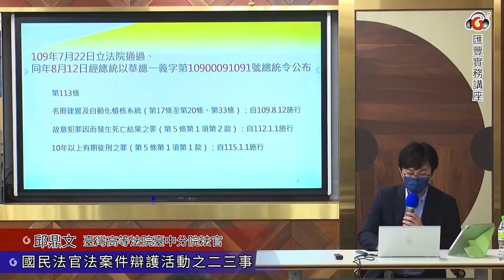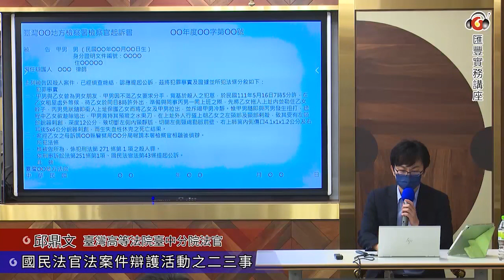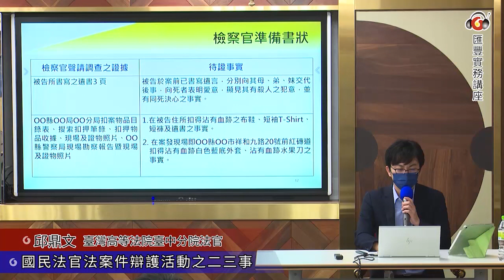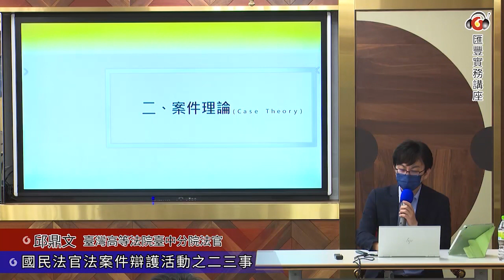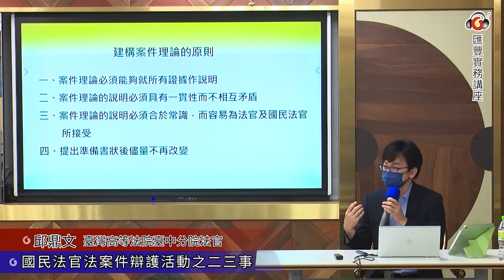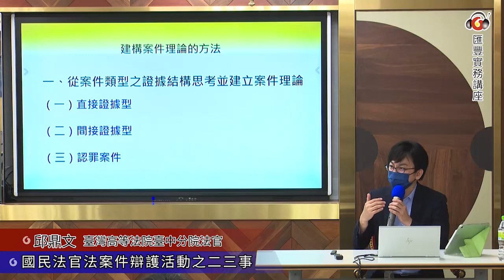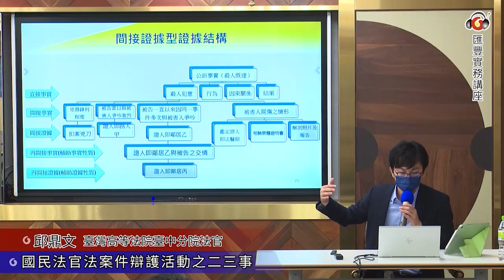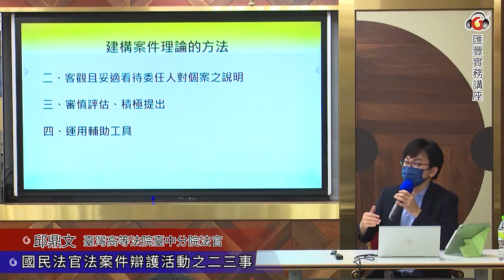國民法官法案件辯護活動之二三事│邱鼎文 法官│元照出版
【講座介紹】
國民法官法（下稱本法）於2020 年7 月22 日三讀通過，預定於2023年1月1日起開始部分施行。由於本法引進國民法官參與刑事審判程序，且採取「卷證不併送」、「證據開示」、「書狀先行」、「當事人出證」等新制度……
主講人：
邱鼎文 │ 臺灣高等法院臺中分院法官
【講  綱】

•  國民法官案件與辯護活動
•  起訴後至準備程序終結前之辯護活動
•  選任程序之辯護活動
•  審理程序之辯護活動
•  結語